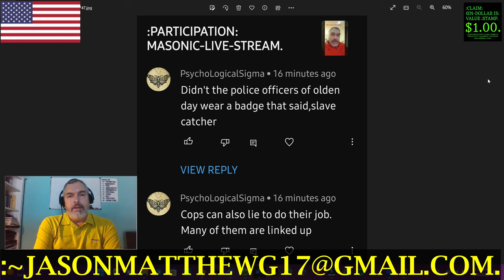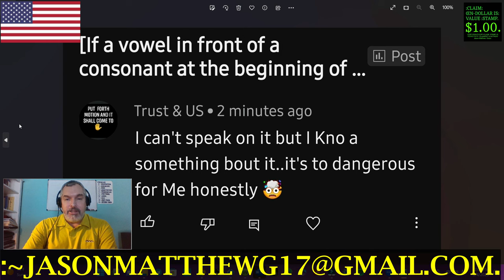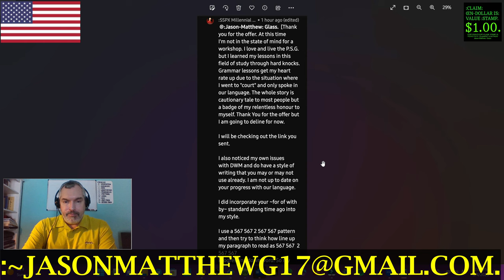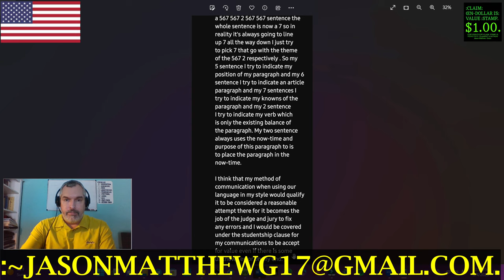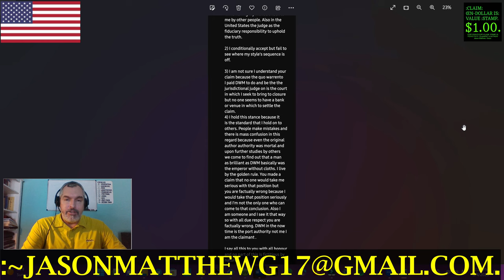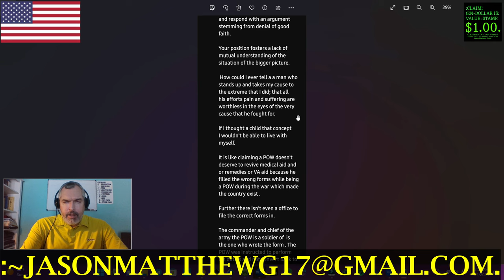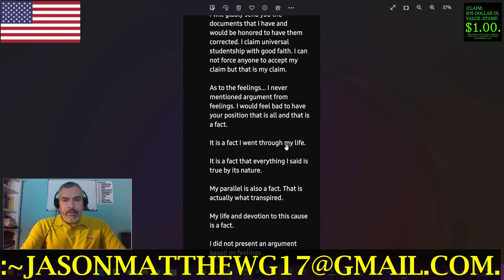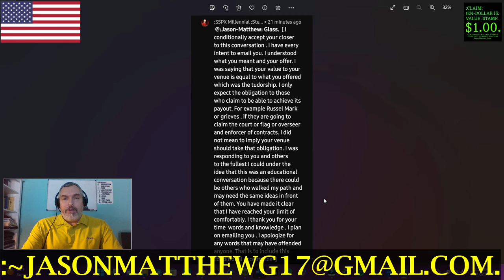:CLARITY/CLOSURE: VIEWERS'-COMMENTS, ~27.